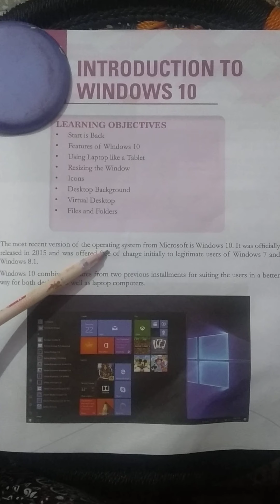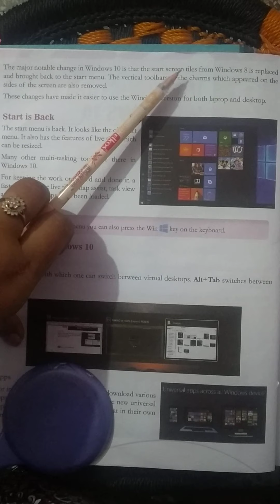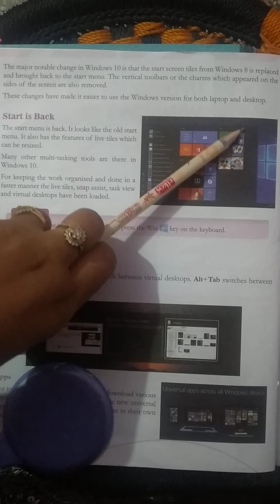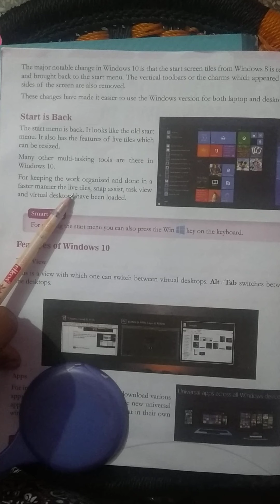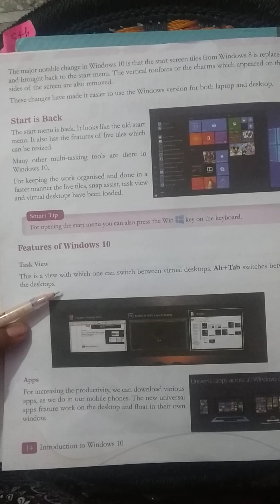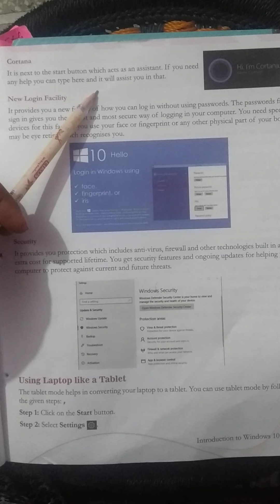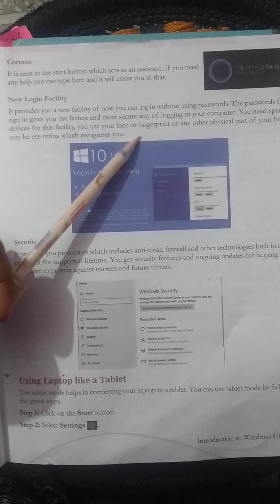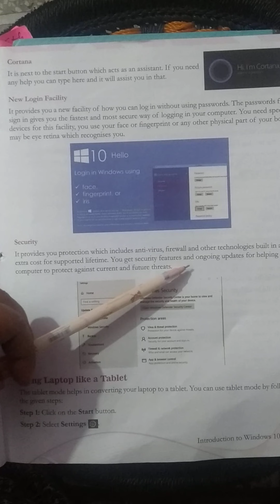Class:5/chapter-3/Introduction to windows 10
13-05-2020/ Topic: Introduction to windows 10 and Features of windows 10